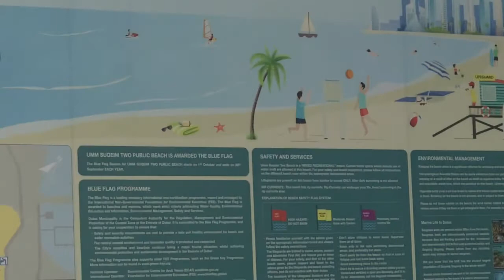LIFE OFW IN DUBAI@HUBADERA (lakasan ng loob ) burj al arad beach# vlog 21